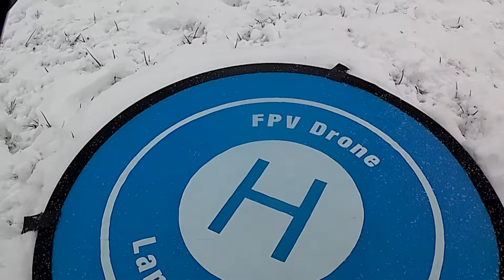Parco di Montecchio neve 2